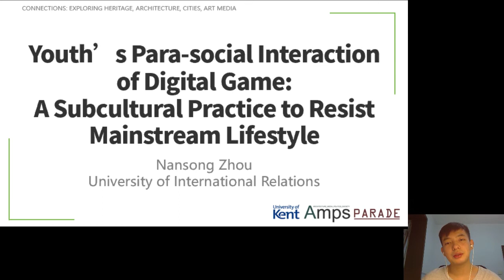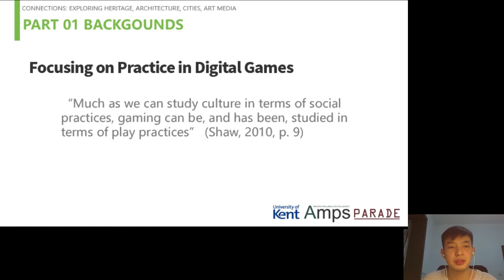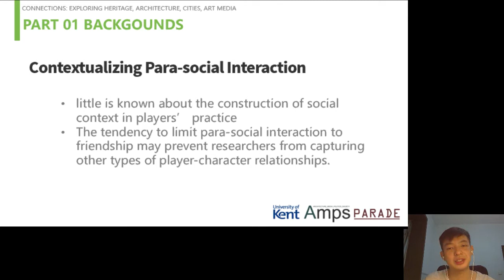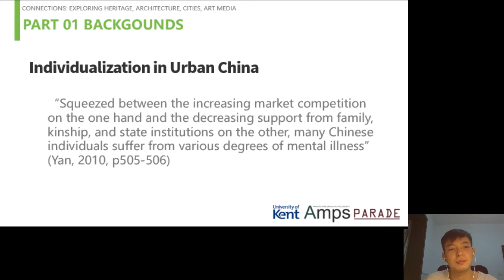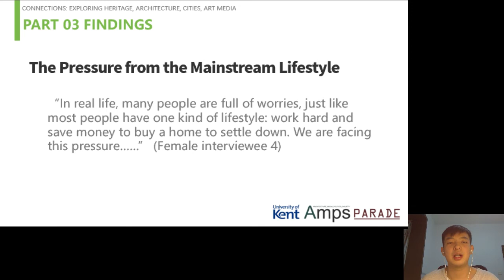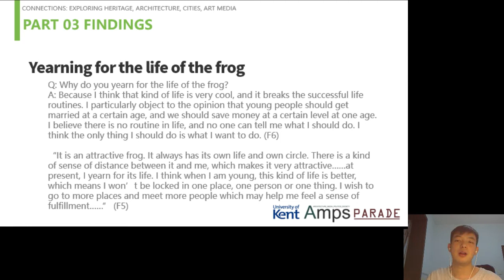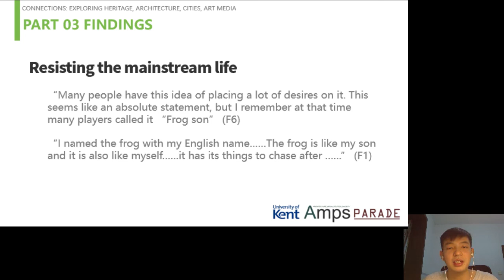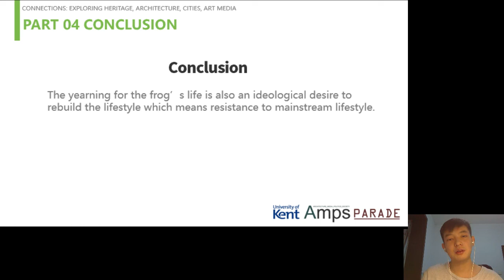Canterbury: N. Zhou #33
Youth Para-Social Interaction with Digital Games: A Subcultural Practice to Resist Mainstream Lifestyles